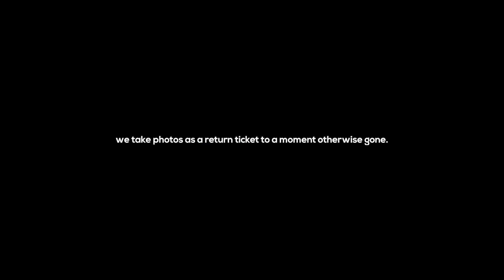a journey through the memory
a collection of moments have special meaning to me, and together they bring those few minutes on a journey through the memory.